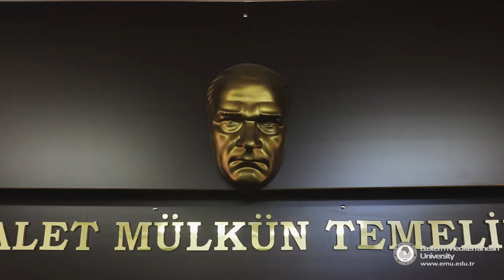EMU PROMOTIONAL FILM 2021